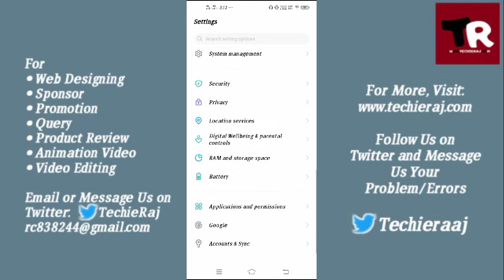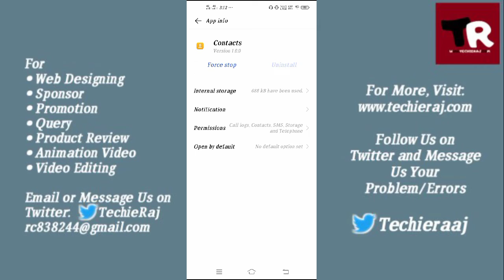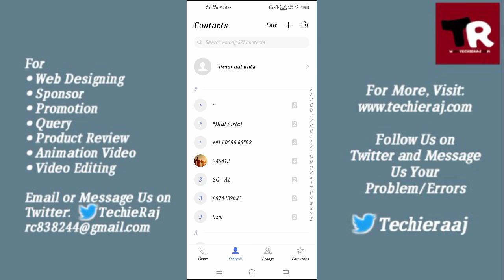Fix Vivo Y19 Contact Not Showing Problem Solved